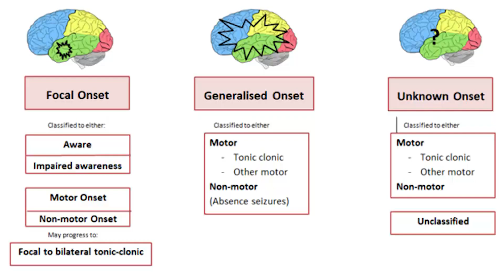National Epilepsy Day ||Symptoms ||Treatment ||Dr Debashis Panigrahy ||Eminent Neurologist